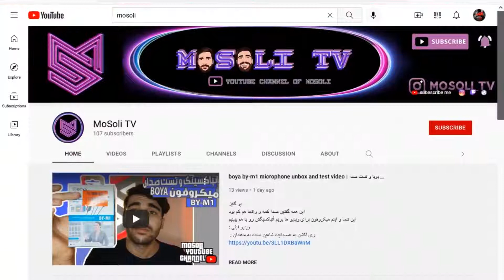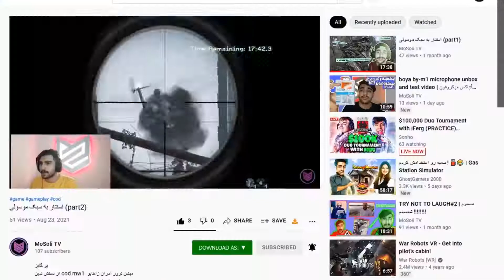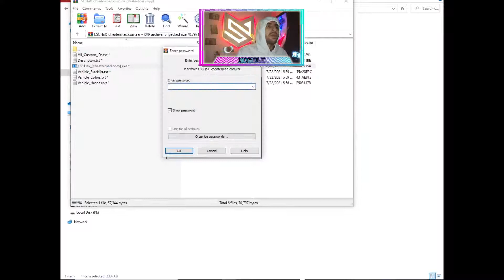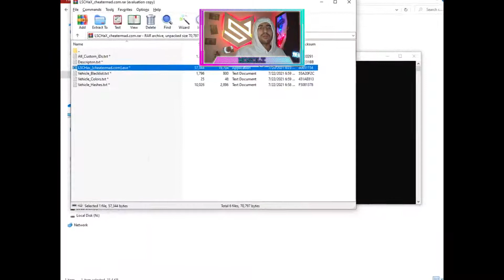gtav online money cheat 🤑 | چیت پول جی تی ای آنلاین بدون نیاز به هیچی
یو به موسولینز عزیز😎
نحوه پولدارشدن توی جی تی ای
آقا یه چیت پیدا کردم براتون نااااب 😍
بدون نیاز به هیچی ، کاملا سیف و امن و البته راحت و سولو 🤏
برای دانلود چیت وارد سرور دیسکورم بشید که لینکشو گذاشتم و از قسمت mosoli tv youtube news توی چنل چیت دانلودش کنید
پسورد فایل : cheatermad
بعد از زدن 6 اینو وارد کنید : elegy
فیم رو کامل ببینید
هر سوالی هم که دارید کامنت کنید برام

بزرگترین حمایتتون سابسکرایب کردنه پس ازش دریغ نکنید 🤗
لایک و کامنت فراموش نشه و با شیر کردئن ویدویو هام منو به دوستاتون معرفی کنید😍🤩
هرجا سرچ کنی موسولی منو میبینی 😎🤐
👇👇طریق لینک های زیرهم میتونید عضو سوشیال مدیا و خانواده موسولینز بشید👇👇